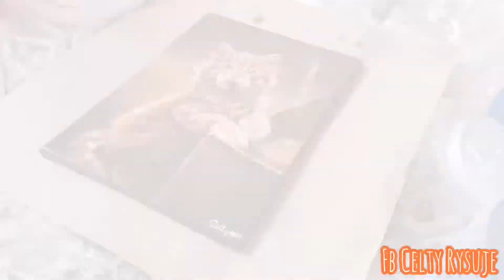Varnishing Cat Portrait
Visit my fb at: Celty Rysuje